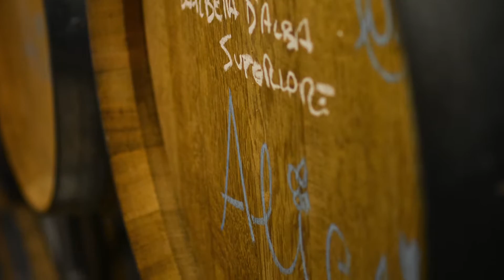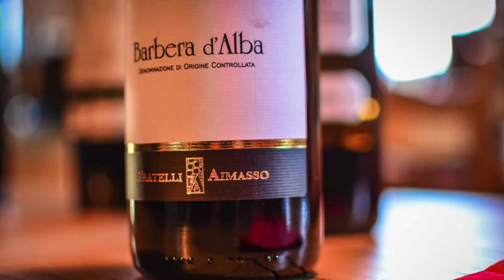Visiting Fratelli Aimasso in Diano D'Alba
High above Alba in the heart of the Langhe hills you'll find an artist whose medium is Barbera, Dolcetto, and Nebbiolo--our friend Luca Aimasso.  His passion is artisanally-produced Piemonte wine, his art is poetry in a glass.